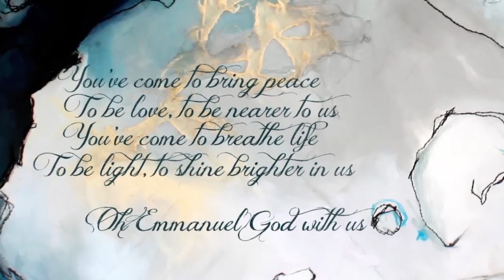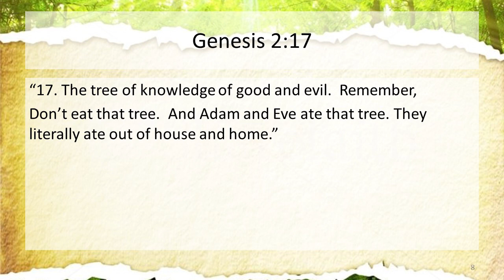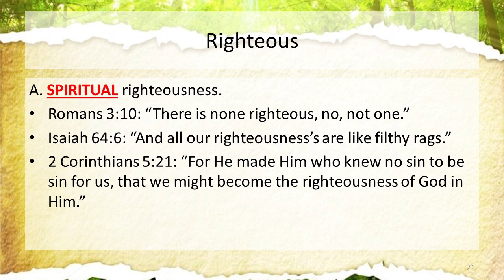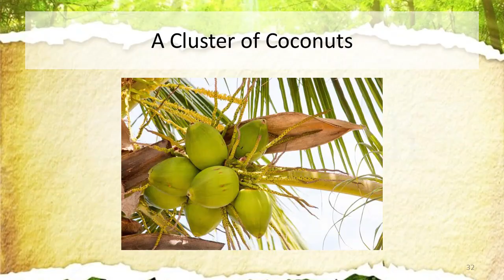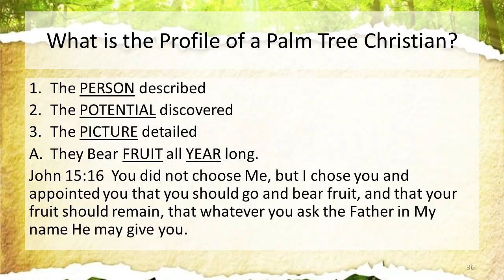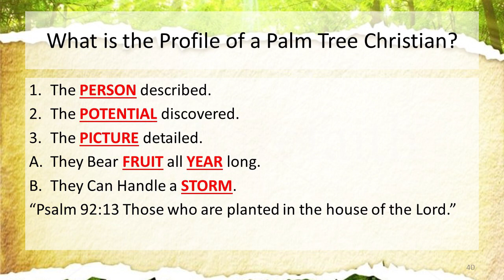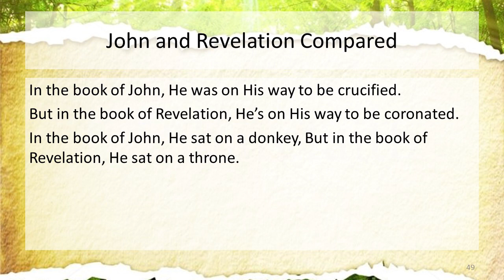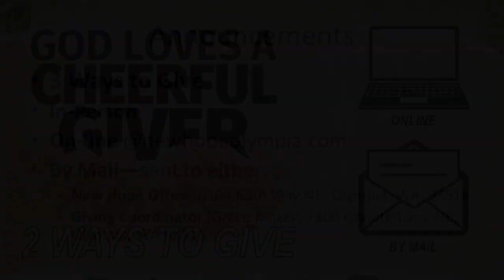"How to Become a Palm Tree Christian" | New Hope Olympia | Weekly Messages